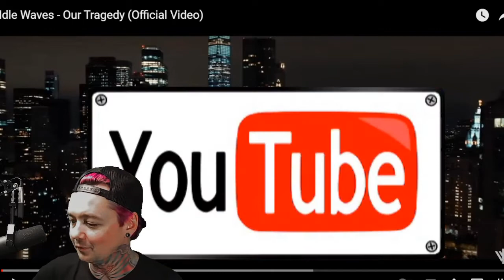Idle Waves - Our Tragedy (Reaction)